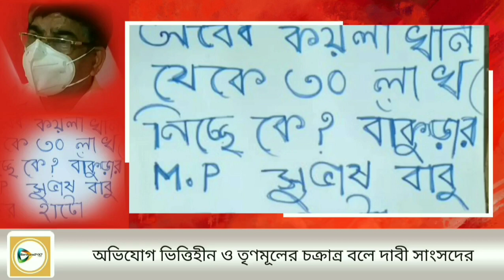অবৈধ কয়লা সিন্ডিকেট থেকে টাকা নেওয়ার অভিযোগ তুলে সাংসদের নামে পোস্টার,বাঁকুড়া শহর জুড়ে চাঞ্চল্য!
বাঁকুড়া২৪X৭প্রতিবেদন : রাতারাতি পোস্টারে ছয়লাপ শহরের মাচানতলা ও কালেক্টরেট গেট চত্বর। আর এই পোস্টারে উল্লেখ বাঁকুড়ার সাংসদ সুভাষ সরকারের সাথে অবৈধ কয়লা সিন্ডিকেট যোগের অভিযোগ।এমনকি কয়লা সিন্ডিকেট থেকে মাসে ত্রিশ লাখ টাকা করে মাসোহারা নেওয়ারও অভিযোগ লেখা নজরে পড়ে এই পোস্টার গুলোয়। কয়েকটি পোস্টারে সাংসদের নার্সিং হোমে কোভিড রোগীর চিকিৎসায় লাখ টাকার বিলের কথাও লেখা রয়েছে। সূত্রের খবর,প্রায় শ'খানেক এমন পোস্টার নাকি সাঁটানো হয় মাচানতলা ও তৎসংলগ্ন এলাকায়। বিজেপি কর্মীদের তা নজরে পড়তে  তারা সেগুলো ছিঁড়েও ফেলেন। এমনকি বিজেপির পক্ষ থেকে বাঁকুড়া সদর থানায় সাংসদের নামে পোস্টার সাঁটিয়ে কুৎসা রটানোর অভিযোগও  জানানো হয় এবং দোষীদের চিহ্নিত করে গ্রেপ্তারের দাবীও তোলা হয় বিজেপির পক্ষ থেকে।
 অন্যদিকে,বাঁকুড়া জেলা তৃণমূলের চেয়ারম্যান শুভাশিস বটব্যাল নিজেও শহরের কালেক্টরেট গেটের সামনে এটিএম কাউন্টারের পাশের দেওয়ালে এই পোস্টার দেখেন। তিনিও এই ঘটনায় প্রশ্ন তুলেছেন। পাশাপাশি, তার সাফ জবাব, তৃণমূলের কেও এই পোস্টার কাণ্ডের সাথে কোন ভাবেই যুক্ত নয়।
এদিকে, সাংসদ সুভাষ সরকার তার বিরুদ্ধে এভাবে ভুয়ো অভিযোগ তুলে কুৎসা রটানোর জন্য তৃণমূল কংগ্রেসের দিকেই অভিযোগের আঙ্গুল তুলেছেন। তিনি এও জানান এই ঘটনার জেরে থানায় দল অভিযোগও দায়ের করেছে।
পোস্টার কাণ্ডে বিজেপি ও তৃণমূলে চাপান উতোর চলছে।পোস্টার সাঁটানোর পর তা ছিঁড়েও ফেলা হয়েছে। কিন্তু প্রশ্ন থেকে যাচ্ছে এই ঘটনার নেপথ্যে আছে কারা?  তৃণমূল যে এতে যুক্ত নয় তা সাফ জানিয়ে দিয়েছে তারা। তাহলে কি বিজেপি সাংসদের বিরুদ্ধ লবির একাংশ এই কান্ড ঘটিয়েছে? না এর পিছনে আর অন্য কোন সাংসদ অনুগামীদের হাত রয়েছে? এমন নানা জল্পনা চলছে জেলার রাজনৈতিক মহলে। এখন দেখার, পুলিশ এই পোস্টার কাণ্ডের রহস্যভেদ করতে পারে কিনা? সেদিকেই তাকিয়ে জেলার রাজনৈতিক মহল।
দেখুন 🎦 ভিডিও। 👇